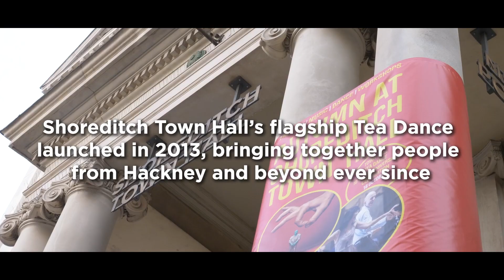Town Hall Tea Dance 10 Year Anniversary Celebration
Shoreditch Town Hall’s flagship Tea Dance launched back in 2013, bringing people from Hackney and the wider community together monthly ever since.

In October 2023, we celebrated 10 years of the Town Hall Tea Dance with a joyous Anniversary Special, inviting our regular attendees and newcomers to join us in our fabulously decked-out Assembly Hall.